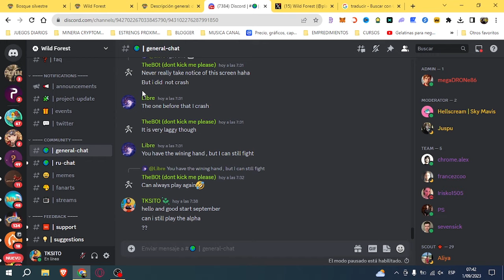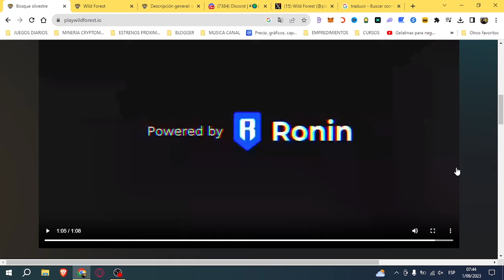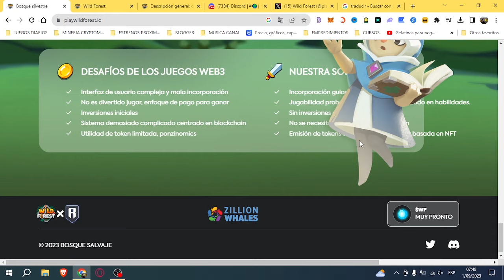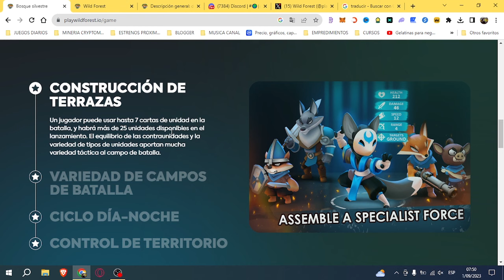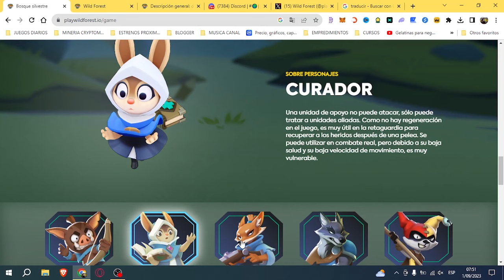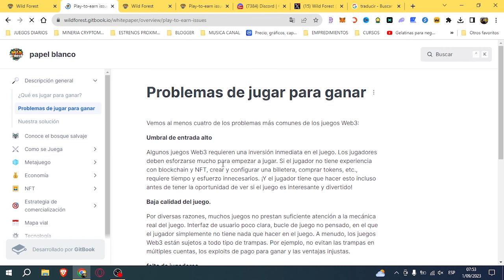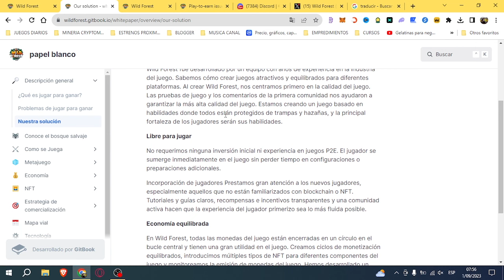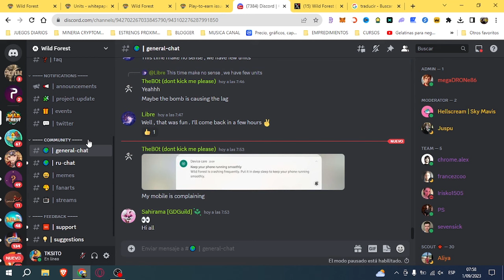ESTE JUEGO VIENE CON TODO PARA PEGAR DURO | WILD FOREST NFT FREE TO PLAY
ESTE SERA UN JUEGO QUE ESTARA EN LA RED RONIN (LA MISMA QUE AXIE INFINITY) Y SE DEL GENERO ESTRATEGIA EN TIEMPO REAL, Y ESTAN HACIENDO UN GRAN TRABAJO PARA QUE EL JUEGO SEA MUY ADICTIVO Y APTO PARA TODO PUBLICO CON Y SIN EXPERIENCIA EN EL MUNDO CRIPTO.